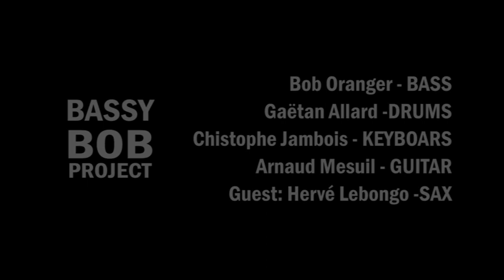BASSY BOB PROJECT / BOB ORANGER - Mentally Funk. (LIVE AT GLAZART JULY 2011)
BASSY BOB PROJECT / BOB ORANGER
1ERE PARTIE DES TOWER OF POWER!!!
"LIVE AT GLAZART JULY 2011"